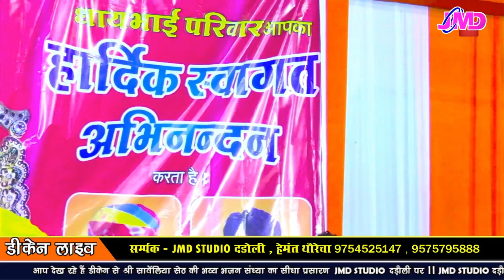देवजी थांकी वो बनी में बोले कोयलिया !! गोकुल शर्मा | Devnarayan bhajan | Gokul sharma new song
devnarayan bhajan dj remix
देवनारायण भजन 2022
देवनारायण भजन
देवनारायण का भजन
देव जी भजन
देव जी का भजन
dev ji ka bhajan
dev ji song
देवनारायण सॉन्ग
devnarayan song
dev ji thaki o bani mein bole Koyaliya
dev ji ke bole Koyaliya
गोकुल शर्मा देवनारायण भजन
गोकुल शर्मा देवनारायण सॉन्ग
gokul sharma devnarayan bhajan
gokul sharma devnarayan song
devnarayan bhajan gokul sharma
gokul sharma
गोकुल शर्मा
gokul sharma bhajan
gokul sharma new bhajan
gokul sharma new song
gokul sharma song
gokul sharma new song 2022
gokul sharma ke bhajan
गोकुल शर्मा के भजन
गोकुल शर्मा न्यू सॉन्ग
गोकुल शर्मा सॉन्ग
गोकुल शर्मा भजन
rajesthani song
bhajan
gokul music
jmd live
jmd studio dadoli
dev narayan bhajan
devnarayan bhajan 2022
gokul sharma new bhajan 2022

JMD STUDIO DADOLI

सीधा प्रसारण - खाटू श्याम भजन संध्या , भागवत कथा , भजन संध्या
प्री वेडिंग शादी फोटोग्राफी सभी कार्य किए जाते हैं